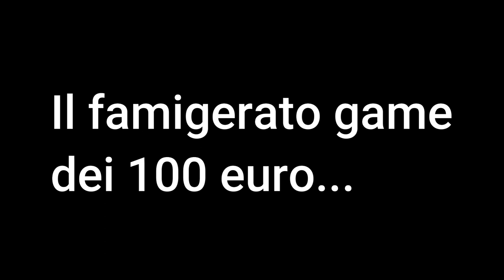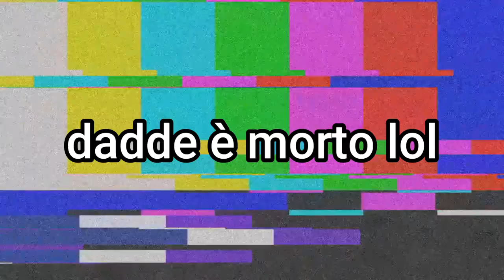🛑MI DONANO TANTISSIMO IN LIVE PER UNA VITTORIA REALE💰✔!!! *Reazione*🥺❤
Ciaooo! Ti piacciono per caso i🖱️VIDEOGIOCHI🎮? Allora sei nel canale GIUSTO!!
☟︎︎︎ Qua sotto troverai tutte le informazioni utili PER TE! ☟︎︎︎
✌︎ Detto questo, ci si becca sul canale...BELLA BELLA!

💣CODICE CREATORE: DAVIDEDOMINATI 💣

💲TOP DONATORI💲:
1°) FL3STY_: 478€
2°) LIVIR: 454€
3°) TOMMASO 13YT: 154€

o o
🔥VINCI CONTEST GUADAGNANDO SEMPLICI PUNTI🔥
Vorresti avere quella skin che adori tanto? Quel balleto che non può mancare nel proprio armadietto? SE LI VUOI...INIZIA A GUADAGNARE I -DADDEPUNTI-!!!
I DADDEPUNTI si guadagnano guardando le mie LIVE quindi attiva la
campanella per rimanere aggiornato ed accumularli più possibile!
- 5 minuti =  10 punti -

➡️Altri metodi più veloci per accumolare punti:
2) se fai l'abbonamento al canale guadagni:
abbonamento comune🐧: 300 DaDDePunti
abbonamento non comune💚: 600 DaDDePunti
abbonamento raro💙: 1200 DaDDePunti
abbonamento epico💜: 2400 DaDDePunti
abbonamento leggendario💛: 3500 DaDDePunti
3) se sei/diventi moderatore del canale guadagni (10) + 5 DaDDePunti
4) quando raggiungerai 2000 DaDDePunti inizierai a guadagnare (10) + 10 DaDDePunti
o o

💻PC:
🎙MICROFONO:
📷WEBCAM:
o o